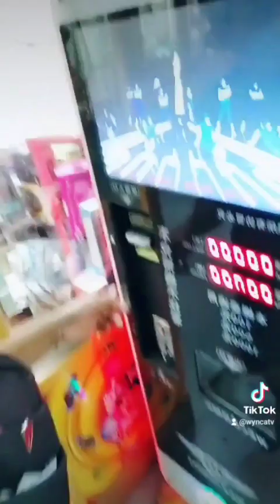Ganito Lang Ka Simple Pag Kuha Nito Sugod Na Sa Pinakamalapit Yung AdikKaSaWawaan. NaubosNaAngPera🤣😥